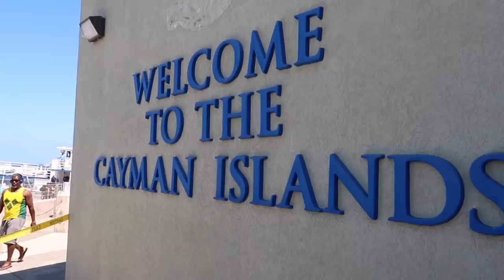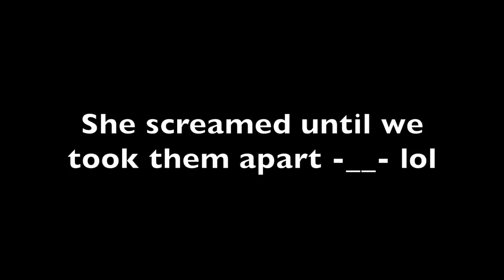Cruise Vlog⎮3/13/19⎮~George Town, Grand Cayman & Snorkeling w/ Sea Turtles!~